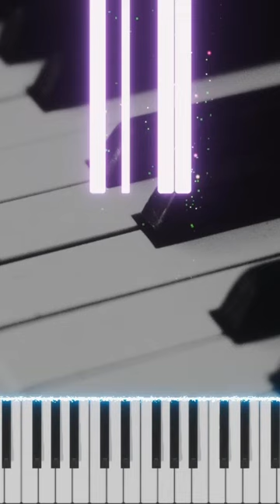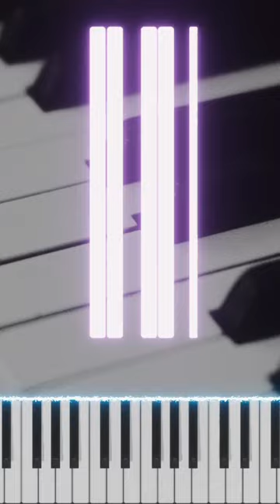C Chords on the Piano